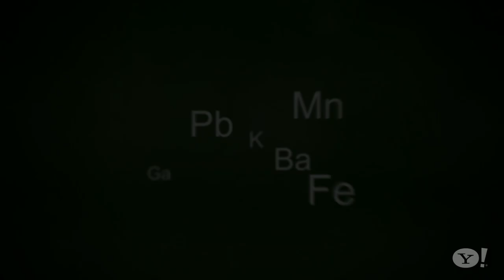Breaking Bad: Los Pollos Hermanos Chicken Tacos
These juicy and flavorful tacos are seasoned with traditional spices including one of our favorites, chipotle.  Enjoy them with a dollop of our authentic guacamole: one bite and you’ll never eat store bought guacamole again!  Gus might not have needed a side business if his restaurant Los Pollos Hermanos had served food this good.

A little bit about Cinema and Spice! Serving up recipes inspired by movies and TV shows. These videos are from a few years ago, but we thought we would share them with you JIC they inspire any creativity. If you're looking for more recent content from Julianna Strickland or Natasha Feldman check out their current projects.